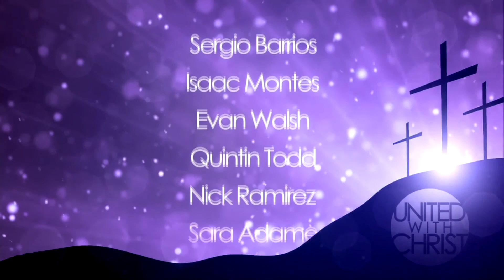"Rejoice In The Lord Even Through Difficulties" - Mike Woods (united 11 22 22 )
John 15:18-20
18 “If the world hates you, know that it has hated me before it hated you. 19 If you were of the world, the world would love you as its own; but because you are not of the world, but I chose you out of the world, therefore the world hates you. 20 Remember the word that I said to you: ‘A servant is not greater than his master.’ If they persecuted me, they will also persecute you. If they kept my word, they will also keep yours.